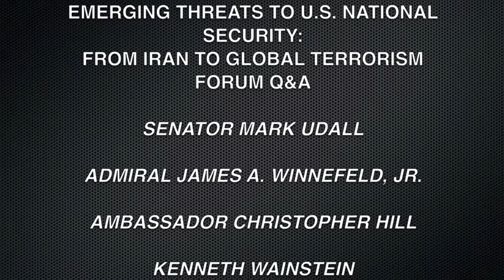Emerging Threats to US National Security Q&A